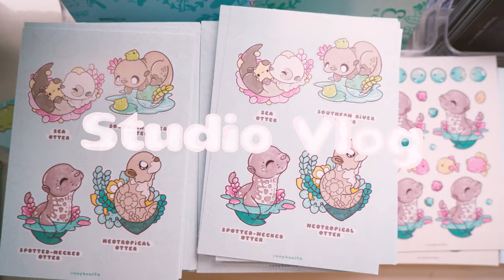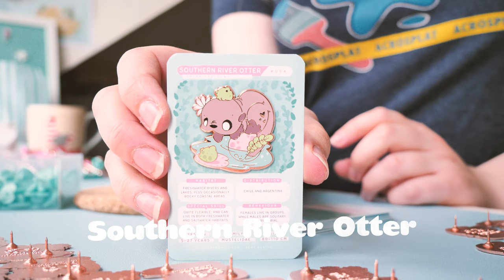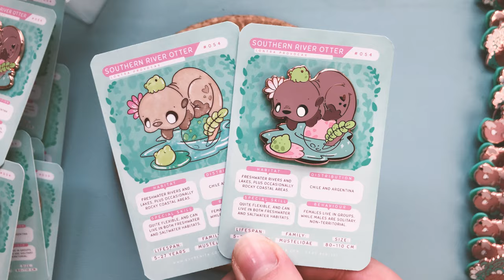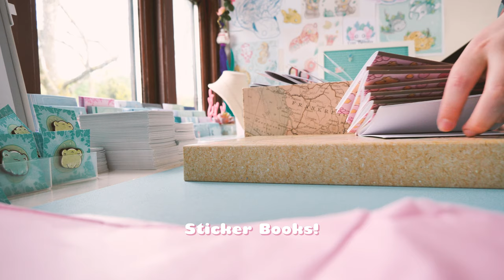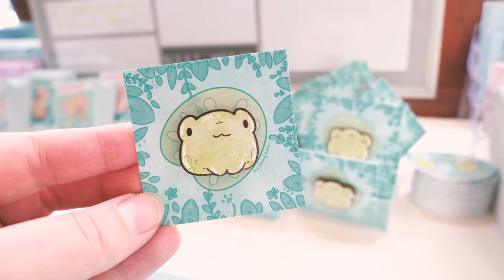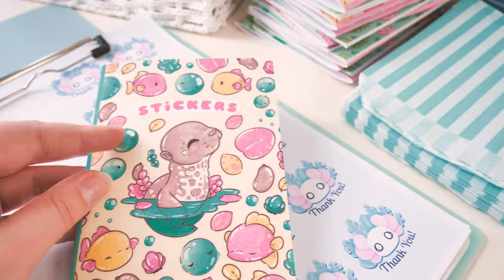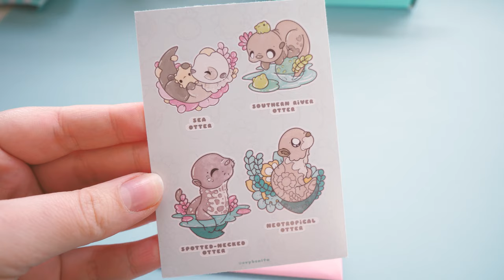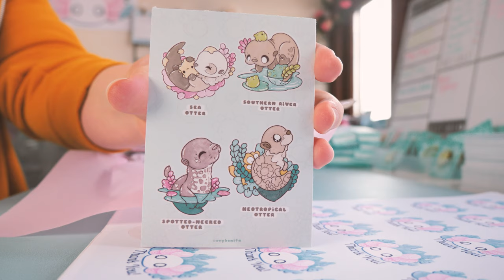Packing Cute Otter Enamel Pins ✿ STUDIO VLOG #009 ✿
Thank you for visiting my channel! Let me know what you'd like to see more of from me, I'd love to hear from you :)

🌸 MANUFACTURERS 🌸
• Zap Creatives: shorturl.at/einCT
• StickerShop UK: stickershop.co.uk
• More recommendations: shorturl.at/JK135

🌸 TOOLS 🌸
- Apple Pencil Gen 2 (Love the Gen 1 too)
- Procreate app